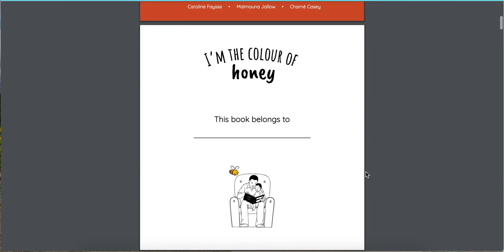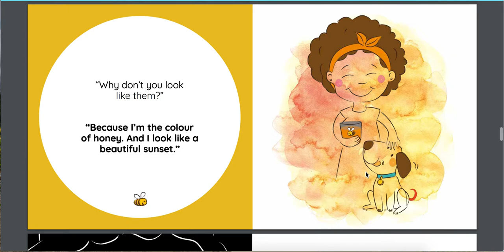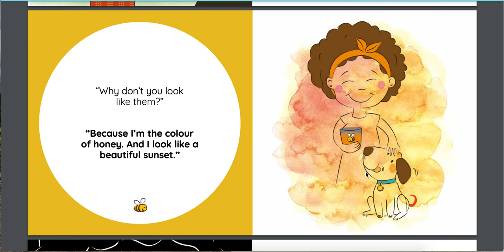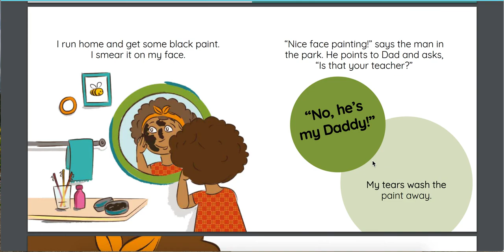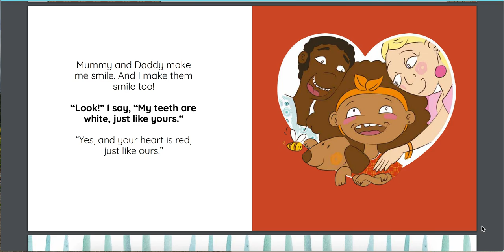I'm the Colour of Honey (Read by Anna Hoines)